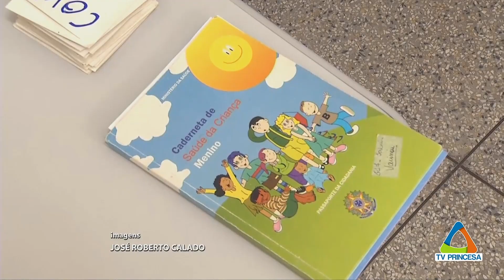( JC 29/09/2022 ) VACINAÇÃO.